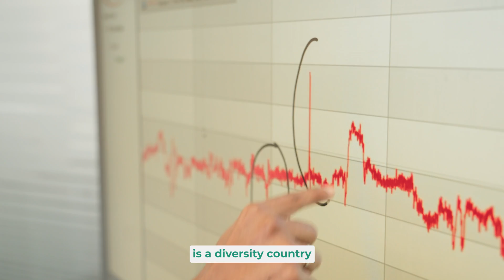Grab your German job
Infineon is a world leader in development and production of semiconductor solutions. The main location of the company is in Dresden - europe's biggest hub for semiconductor production. Want to take your career to the next level at Infineon in Dresden? Check out the various job offers at Infineon and grab the chance to grow in a vibrant tech environment.